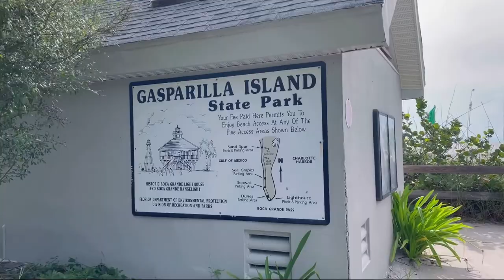Gasparilla Island, Boca Grande Sandbars, Stumps Pass state park, Blind pass beach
Sunset at Boca Grande beach and Jetskiing to sandbars. Gasparilla Island is a barrier island in southwest Florida, straddling the border of Charlotte and Lee Counties. Its largest town is Boca Grande, and it is the location of the Gasparilla Island State Park.
Boca Grande is a small residential community on Gasparilla Island in southwest Florida. Gasparilla Island is a part of both Charlotte and Lee Counties, while the actual village of Boca Grande, which is home to many seasonal and some year-round residents, is entirely in the Lee County portion of the island and Stump Pass Beach State Park is a Florida State Park, made up of three islands and the protected channels between them,  stumps pass state park,  blind pass beach,  Sanibel Island causeway,  charlotte county.